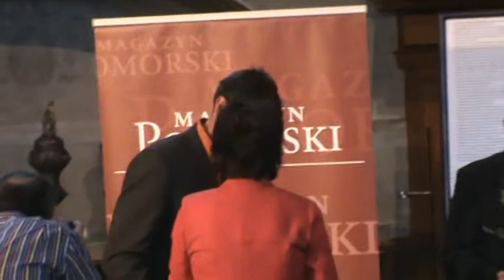TV24ReporterSKY:"ORŁY POMORSKIE"2011-nagrody "Magazynu Pomorskiego